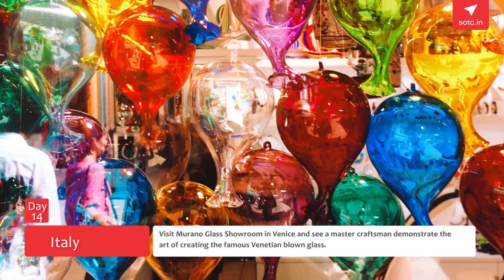17 Day Grand Tour of Europe with Zermatt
There are very few places in the world that are not affected by Europe's epic history, dazzling artistic culture and culinary diversity. Click the link to travel to Europe with SOTC